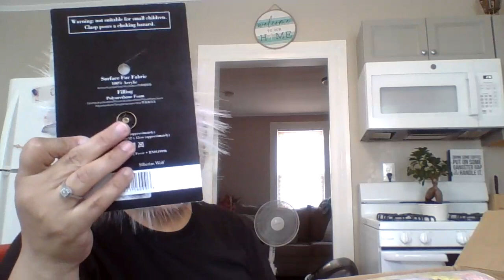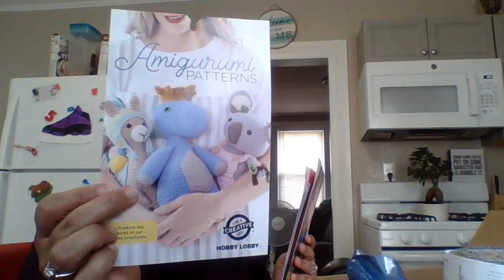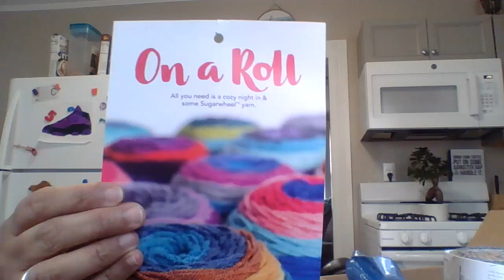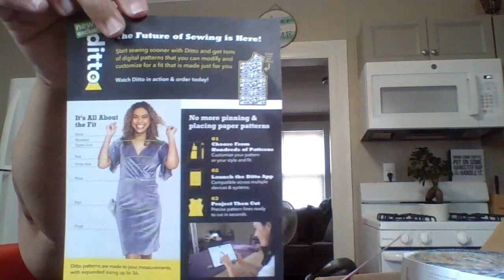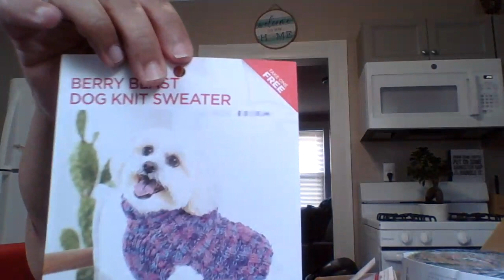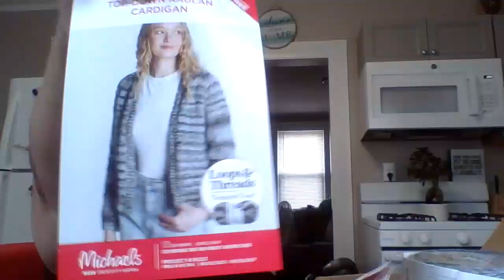Wow How beautiful are all the yarn. Happy Birthday to me/Happy Mail/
Thank you guys for watching and supporting my channel.
Bible verses- 2 Timothy 1: 7, Psalm 27:1, Psalm 56:3-4

Address for Happy mails or letters send to
Elaine Villanueva
P.O.Box 565

Linen tote bags Wiskf
Size of Bag 16 x 16 ins